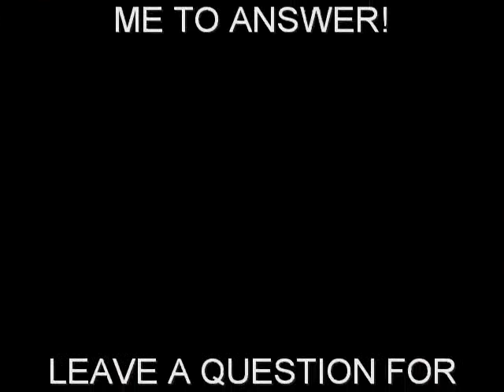The questions have been asked.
Song listing:
On The Wing - Owl City